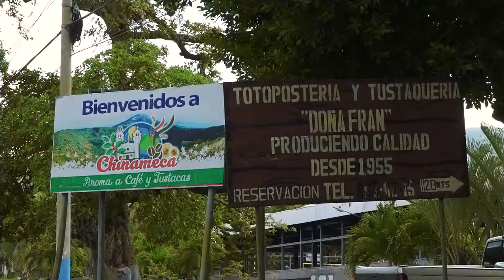Gladis Ulloa - Nuestro talento